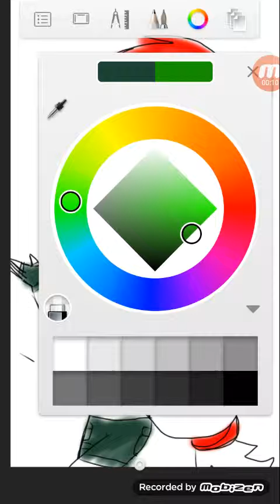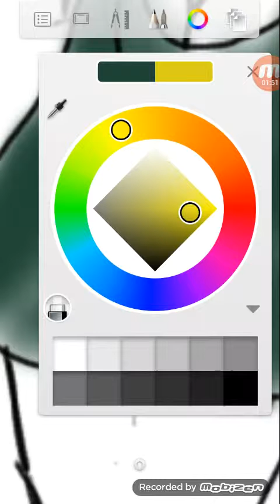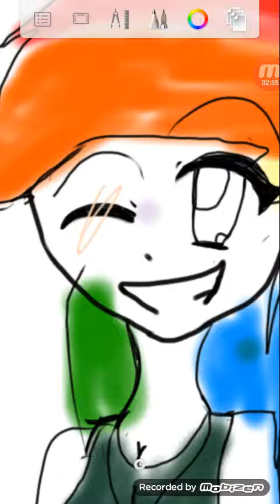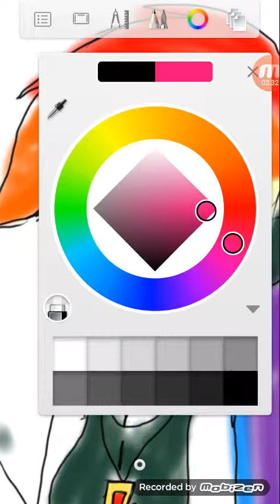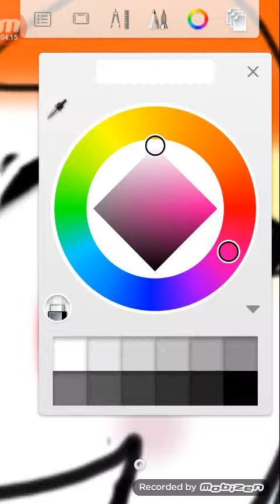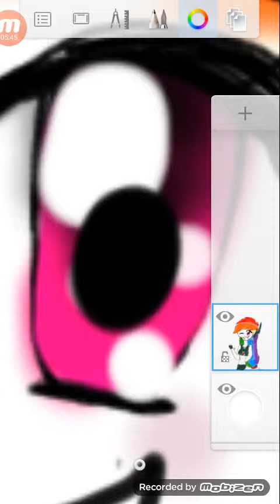วาด Rainbow Dash gamer thai part.2